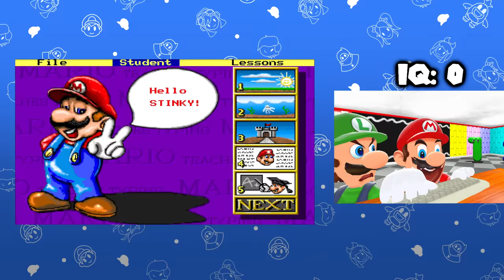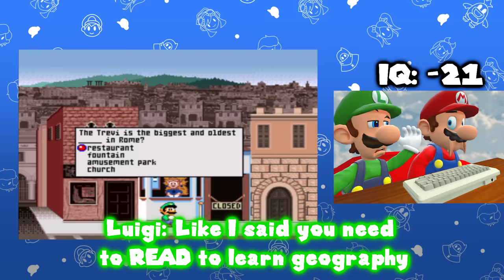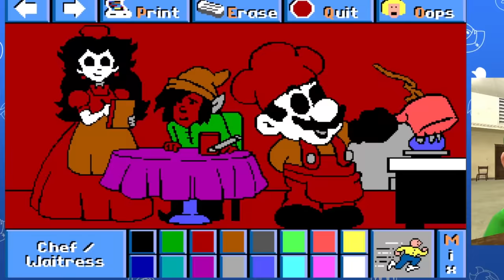Video ends when Mario gets 1 IQ ft. Luigi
Mario & Luigi play some educational Mario games because Mario's too dum and needs to become smarter